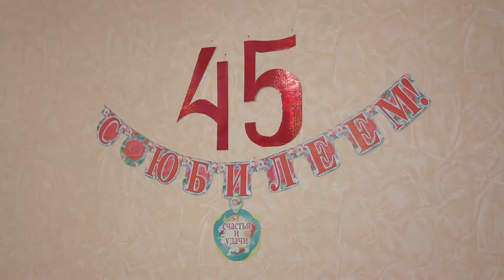Юбилей Детский сад 15